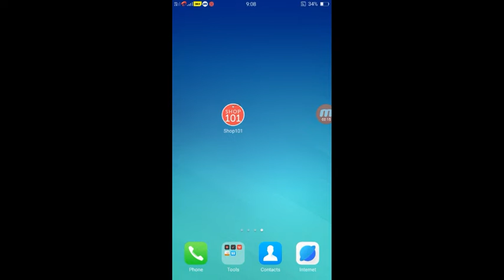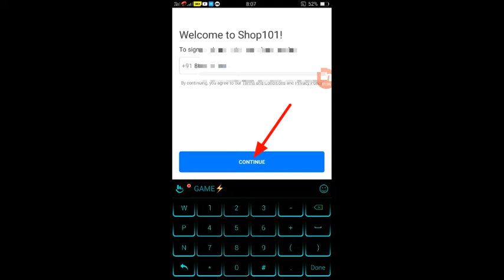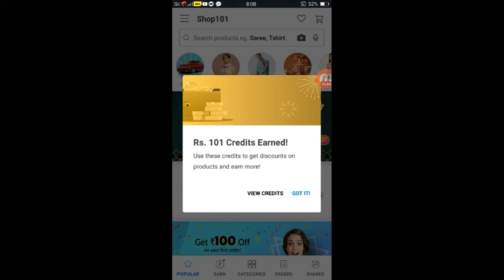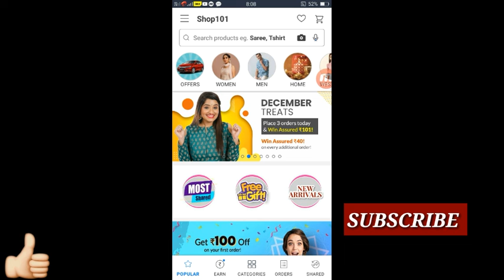Shop101 App Me Account Kaise Banaye | How to create account in Shop101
Hi
 Dosto Maine is video me shop101 app me account kaise banaye | aur shop101 app register kaise Karna hai eis ke sabi jankare batayee hai
  Aur shop101 app register karne ke bad aap eis app me refar Karke paise Kama sakate hai. aur online shopping kar salate hai.

Topice covered  :-

1) Shop101 app se paise kaise kamaye
2) Shop101 app me invite kaise Kare
4) Shop101 app me se withdraw kaise Kare
5) Shop101referral and earn money app
6) Shop101 App Code
7) Shop101 app account create
8) Shop101 app sinup problem solution

🔊 जरूरी सुचना 🔊

आप को बता दे कि ऑनलाइन निवेश सुरक्षित नहीं होता है। उसमें बहुत सारी जोखिम रहता है इसलिए पैसा निवेश करने से पहले सोच विचार कर लें। अगर किसी तरह का आपके साथ स्कैम होता है तो उसके ज़िम्मेदार आप खुद होंगे हमारा चैनल नहीं । मैं एक YouTuber हूं किसी कंपनी का कोई प्रमोटर नहीं